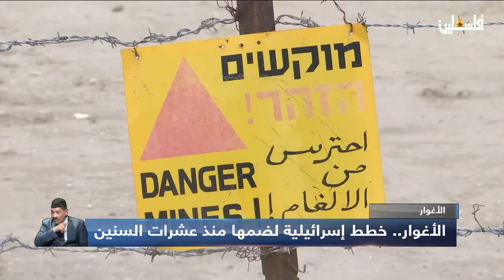الأغوار.. خطط اسرائيلية لضمها منذ عشرات السنين